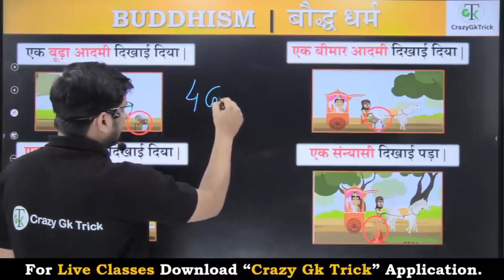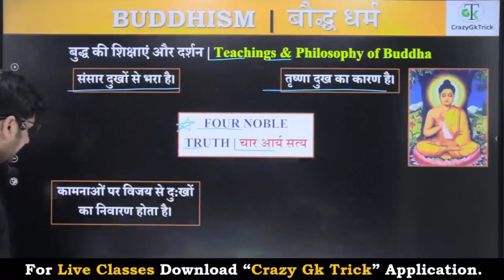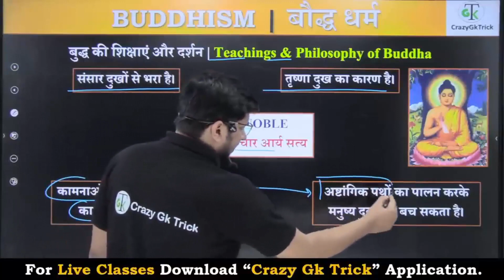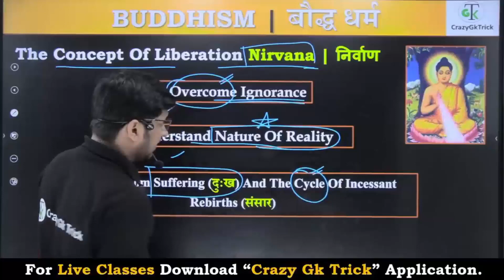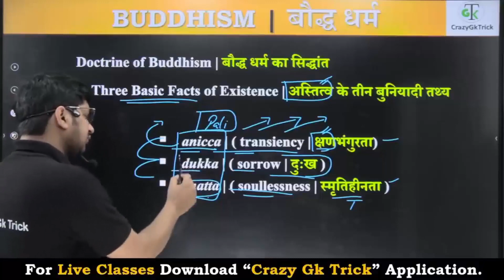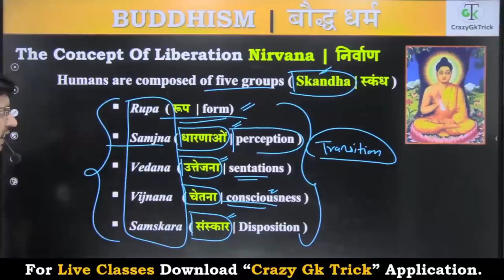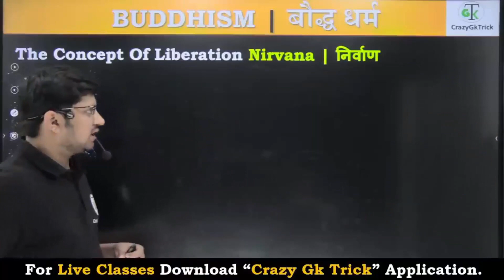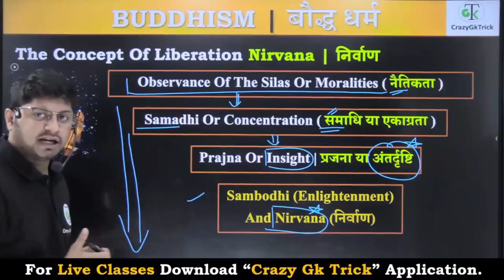बौद्ध धर्म | शिक्षा और दर्शन | Buddhism | Buddhist Teachings & Philosophy | History by Dushyant Sir